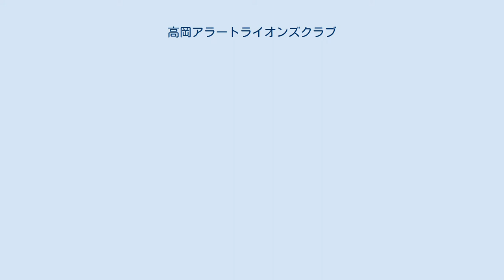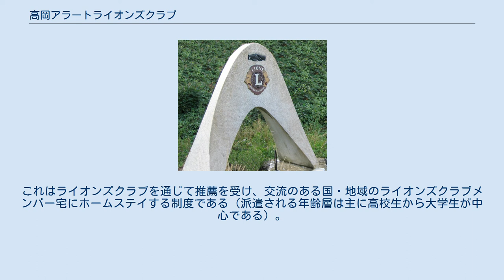高岡アラートライオンズクラブ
ライオンズクラブの会章 高岡アラートライオンズクラブ(334-D地区2R1Z)は、世界最大の社会奉仕団体「ライオンズクラブ国際協会」に所属する単位クラブ。
チームワークを発揮して行うことによって、有意義な効果をあげるように組織された友好団体である。
 善良な徳性の持ち主で、地域社会で声望を得ている成人。
クラブ員2名の推薦で、諮問委員の許諾で入会。
 会員には以下の種類がある。
 LCIの国際大会、通称LCIコン（LCICon）は毎年6月、もしくは7月に開催されるライオンズクラブの定期大会である。
日本では1969年と1978年に東京日本武道館で、2002年に大阪ドームで開催された。
2016年には第99回大会が福岡ドームを中心とした福岡市で開催。
また博多どんたくと同じ明治通りを使用してのパレードも実施。
2017年の第100回記念大会はシカゴ、2018年はラスベガス、2019年はイタリア・ミラノ、2020年はシンガポールで開催予定である。
 国際交流の一環として少年育成プログラムYEプログラム（Youth Exchangeの略）がある。
これはライオンズクラブを通じて推薦を受け、交流のある国・地域のライオンズクラブメンバー宅にホームステイする制度である（派遣される年齢層は主に高校生から大学生が中心である）。